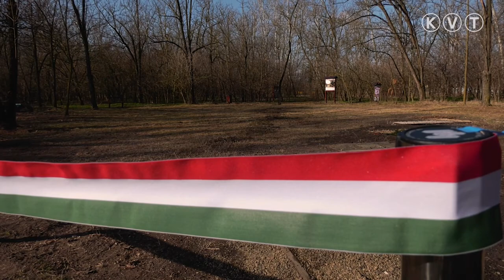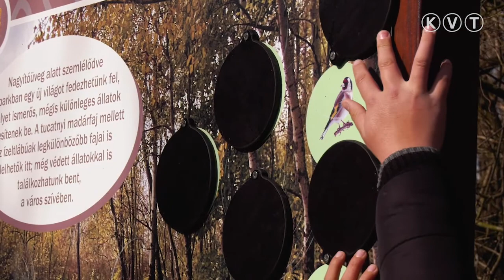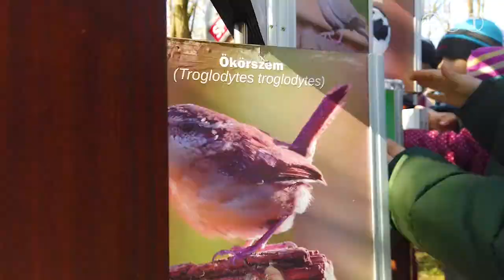ÜNNEPÉLYESEN ÁTADTÁK A MADÁRMEGFIGYELŐT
A kiskunmajsai Kiserdőben ünnepélyesen átadták a madármegfigyelő parkot. Az avatón majsai óvodások és iskolások mondtak verseket, majd Patkós Zsolt polgámester köszöntötte az egybegyűlteket, aki arról is beszélt, hogy a Kiserdőről a jövőben is gondolkodni és gondoskodni kell, mert ezt a parkot nemcsak megteremteni, hanem megóvni is kell. Az ökopark kialakításának szakmai irányítója Ábrahám Krisztián, a Kiskunsági Nemzeti Park munkatársa volt, aki elmondta: a jövőben nagyon sok játékos foglalkozást tartanak majd a majsai kistérség óvodásai és iskolásai számára. Az avatószalag átvágását követően a fiatalok nagy örömmel vették birtokba a tanösvényt és a madármegfigyelőt.
A beruházás az EFOP 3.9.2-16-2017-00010 kódszámú pályázat keretében készült el.